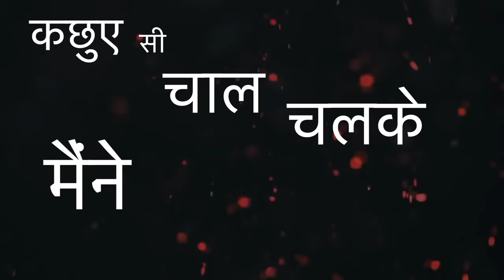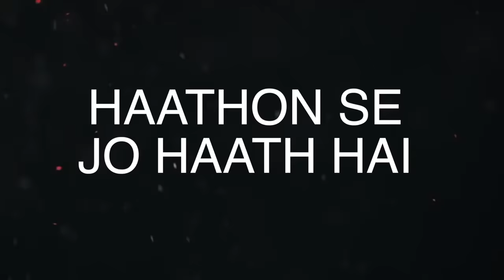EK KAHANI MUJHE SABKO BATANI HAI....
Namaskaar Dosto, yeh kuch baatein hai seedhe Dil se jo aapse share ki hai, umeed hai ki aapko pasand aayengi. Video Version jaldi hi aane waala hai :)

Thanks Abhi Payla bhai for the awesome lyrics and vocals, thanks D Chandu bhai for the amazing music, thanks Jay bhai video kamaal banaya hai :)

Full Lyrics:
THODI SI NAYI HAI AUR THODI SI PURANI HAI,
KUCH BAATEIN SUNI KUCH ANJANI HAI,
MERI KAMYABI MERE SAPNO KI RANI HAI,
MERE CHAHNE WALE MUJHSE PYAAR KARTE HAI,
JO JALTE HAI WOH BHI MUJHE FOLLOW KARTE HAI,
BAATEIN AAJ SAARI VISTAAR SE BATA DU,
TOH CHALIYE SHURU KARTE HAI!

SEEDHA SADA LADKA NAAM GAURAV RAJASTHAN SE,
REHTA HU DUBAI PYAARA DESH APNI JAAN SE,
ANGREJI HAI AATI FIR BHI HINDI MEIN MAIN BOLTA,
PROUD TO BE INDIAN JAI HIND SHAAN SE,
JEETA NAHI ZINDAGI MAIN HAWABAAZI KARKE,
AISH NAHI KI RAKHI ZIMMEDAARI SIR PE,
PAPA KE THE SAPNE JO THE MUJHKO POORE KARNE,
SAATH HOTE AAJ TOH WOH GARV MUJHPE KARTE,
MERI KAMYABI MERE SIR PE NAHI CHADTI,
KYUKI MAA MERI HAR EK GALTI KO PAKADTI,
PEHLE VIEWS CHECK KARTA THA CALCULATE KARKE,
AAJKAL HAR VIDEO HAI TRENDING PE CHADTI,
CHOTI CHOTI AAKHON MEIN MAIN SAPNE BADE RAKHTA,
NA KABHI BHI MAIN APNE KAAM SE HU THAKTA,
SUBAH RAJASTHAN SHAAM KO MAIN BANGLORE MEIN,
AHMEDABAAD SE GUWAHATI MEET UP KARTA,
EGO NAHI RAKHI MAINE KAAM RAKHA BHAARI HAI,
JINSE PHOTO TU KHINCHAYE UNSE MERI YAARI HAI,
JEETA HU MAIN KHUD HAAR MUJHSE MERI HAARI HAI,
KACHUE SI CHAAL CHALKE MAINE BAAZI MAARI HAI,
MAINE BAAZI MAARI HAI.

LIFE IS GOOD JO HOTA SAB SAHI HAI,
MERA KISI SE BHI KOI COMPETITION NAHI HAI,
MAIN CHALTA CHALU AAGE PICHE NA MAIN MUDTA,
SAB AAGE BADHE MERI DUA BAS YAHI HAI,
SAB MERE YAAR DOST SAB MERE BHAI HAI,
APNO SE BHI KIS BAAT KI LADAI HAI,
CHOTA HO YA BADA MAIN SAB SE HU SEEKHTA,
MERE HAALATO NE MUJHE ZINDAGI PADHAI HAI,
JINKA THA MAIN FAN AAJKAL WOH BHI JAANTE,
MERE KARMO SE LOG MUJHKO PEHCHANTE,
SACH SACH SAARI BAATEIN AAPKO BATATA HU,
MERI MATRBHASHA KO MAIN AAGE LAANA CHAHTA HU,
DO SAAL PEHLE 0 AB LAAKHON SAATH HAI,
KHUSHNASEEBI MERI MILE HAATHON SE JO HAATH HAI,
BAATEIN UNKI HOTI JINMEIN HOTI KOI BAAT HAI,
MUJHE AAPNE BANAYA MERI KYA AUKAT HAI,
HAAN MERI KYA AUKAAT HAI,

एक कहानी मुझे सबको बतानी है,
 थोड़ी सी नई है और थोड़ी सी पुरानी है,
 कुछ बातें सुनी कुछ अनजानी है,
 मेरी कामयाबी मेरे सपनों की रानी है,
 मेरे चाहने वाले मुझसे प्यार करते हैं,
 जो जलते हैं वो भी मुझे फॉलो करते हैं,
 बातें आज सारी विस्तार से बता दूं,

 सीधा-साधा लड़का नाम गौरव राजस्थान से,
 रहता हूं दुबई प्यारा देश अपनी जान से,
 अंग्रेजी है आती फिर भी हिंदी में मैं बोलता,
 प्राउड टू बी इंडियन जय हिंद शान से,
जीता नहीं ज़िंदगी मैं हवाबाज़ी करके,
ऐश नही की रखी ज़िम्मेदारी सर पे,
पापा के थे सपने जो थे मुझको पूरे करने,
 साथ होते आज तो वह गर्व मुझ पर करते,
 मेरी कामयाबी मेरे सर पर नहीं चढ़ती,
 क्योंकि मां मेरी हर एक गलती को पकड़ती,
 पहले व्यूस चेक करता था कैलकुलेट करके,
 आजकल हर एक वीडियो है ट्रेंडिंग पर चढ़ती,
 छोटी छोटी आंखों में में सपने बड़े रखता,
 ना कभी भी मैं अपने काम से हूं थकता,
 सुबह राजस्थान शाम को मैं बैंगलोर में,
 अहमदाबाद से गुवाहाटी मीटप करता,
 ईगो नहीं रखी मैंने काम रखा भारी है,
 जिनसे फोटो तू खींचाए उनसे मेरी यारी है,
 जीता हूं मैं खुद हार मुझसे मेरी हारी है,
 कछुए सी चाल चलके मैंने बाजी मारी है,
 मैंने बाजी मारी है...

 लाइफ इस गुड जो होता सब सही है,
 मेरा किसी से भी कोई कंपटीशन नहीं है,
  मैं चलता चलूं आगे पीछे ना मैं मुड़ता,
 सब आगे बढ़े मेरी दुआ बस यही है,
 सब मेरे यार दोस्त सब मेरे भाई हैं,
 अपनों से भी किस बात की लड़ाई है,
 छोटा हो या बड़ा मैं सब से हूं सीखता,
 मेरे हालातों ने मुझे जिंदगी पढ़ाई है,
 जिनका था मैं फैन आजकल वो भी जानते,
 मेरे कर्मों से लोग मुझको पहचानते,
 सच-सच सारी बातें आपको बताता हूं,
 मेरी मातृभाषा को मैं आगे लाना चाहता हूं,
 2 साल पहले 0 अब लाखों साथ हैं,
 खुशनसीबी मेरी मिले हाथों से जो हाथ हैं,
 बातें उनकी होती जिनमें होती कोई बात है,
 मुझे आपने बनाया मेरी क्या औकात है,
हां मेरी क्या औकात है... हां मेरी क्या औकात है...